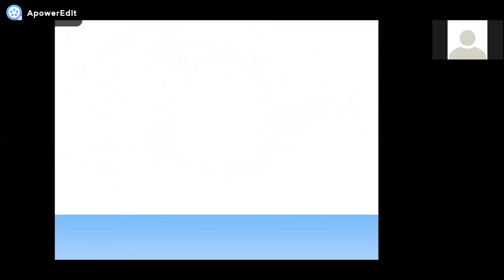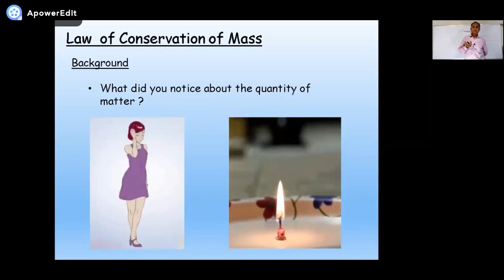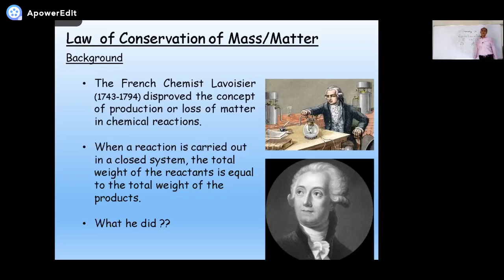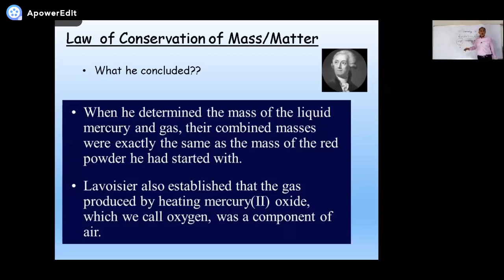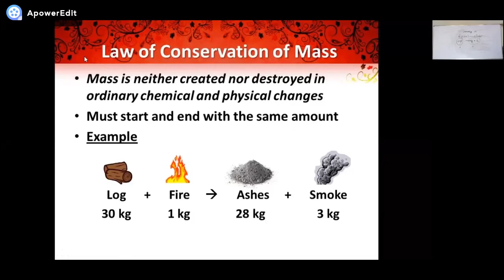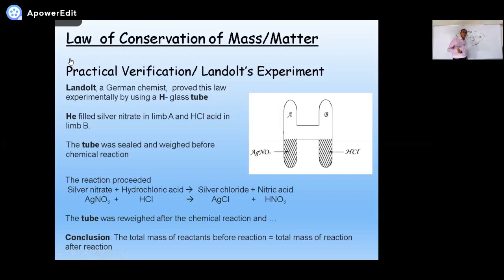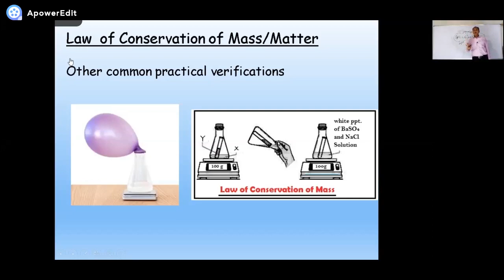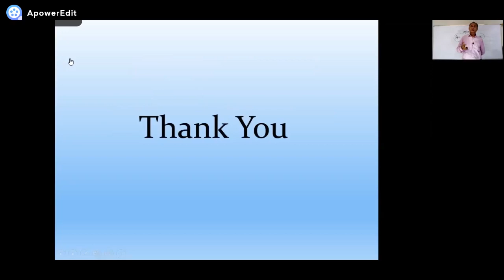Law of Conservation of Mass / Matter ll Lecture 8 IX Chemistry By Majid Siddiqui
Law of Conservation of mass is explained